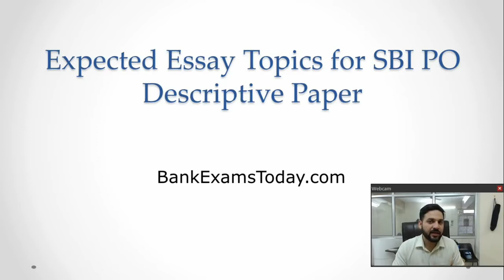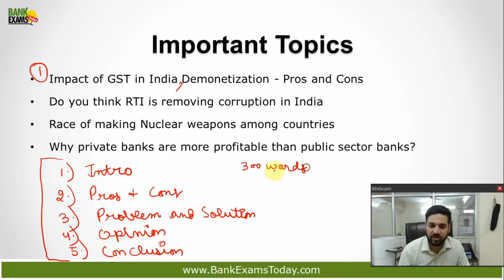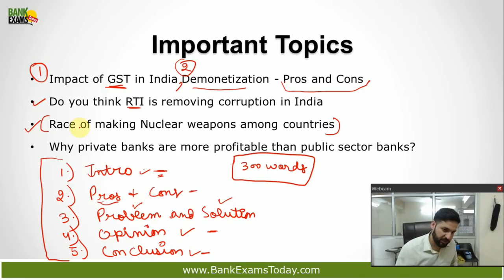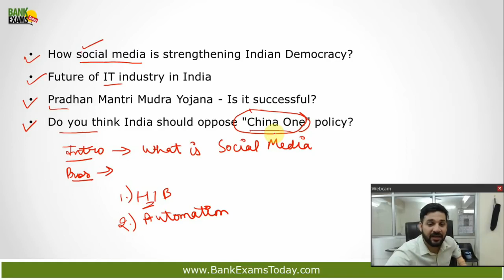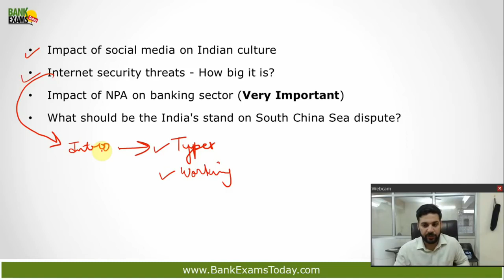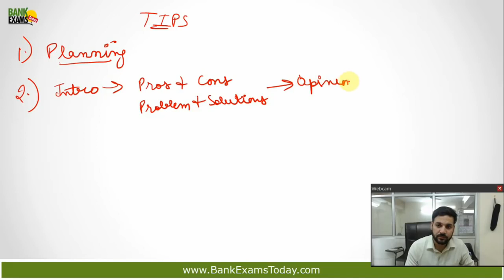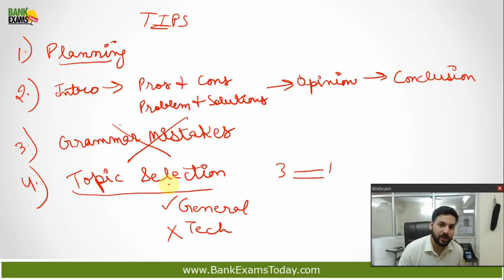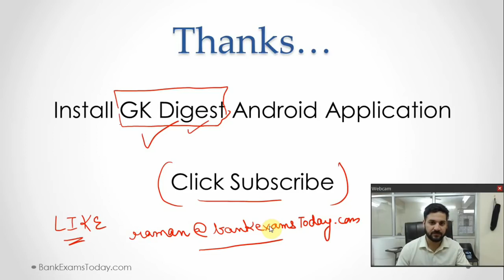Expected SBI PO Descriptive Paper Essay Topics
These Expected Essay Topics for SBI PO Descriptive Paper will help you streamline your preparation.